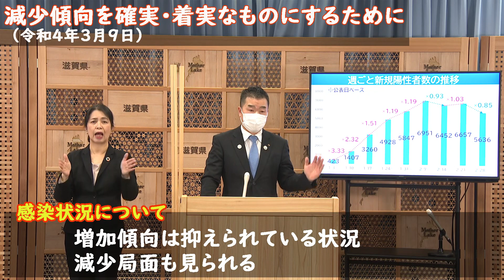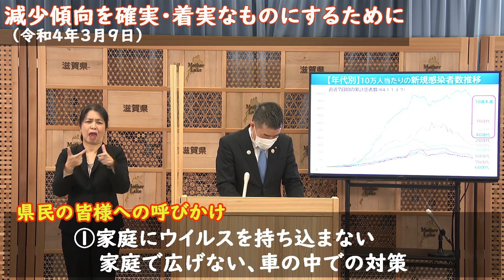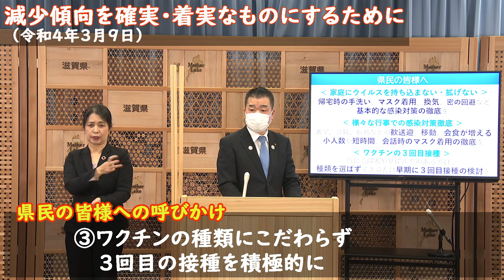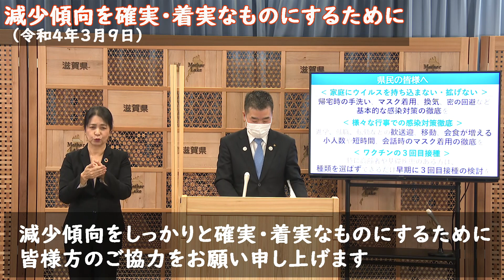減少傾向を確実･着実なものにするために（令和4年3月9日）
・家庭内の感染対策、免疫力、健康づくりを
・普段会わない方との会談や接触に気をつけて
・ワクチンの種類にこだわらず３回目の接種を

　電話番号(フリーダイヤル)
　開設時間
　10:00～18:00（土・日・祝も受付）